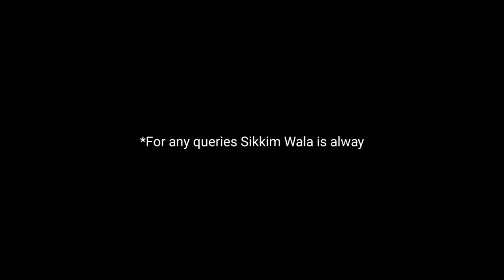Sikkim Government Colleges Admission Process 2023-24 😍 ll How to get admission in Sikkim Colleges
Documents Require:
1) Transfer Certificate (original)
2) Character Certificate (original)
3) Class Xll Marksheet (self attested)
4) Class Xll certificate (self attested)
5) Class X marksheet ( self attested)
6) Class X certificate ( self attested)
7) COI/SSC/RC
8) Cast Certificate (self attested)
9) Aadhar Card (self attested)
10) Duly attested copy of the PH     certificate (If Applicable)
11) BPL Card (issued by DESME)
12) Undertaking (Parents or Guardian)
13) Recent Passport Sized Photo (Two)

Hope you enjoyed this vlog and got some new information about Sikkim (Northeast), India.

For more interesting and informative vlogs don't forget to join Sikkim wala YT family. 😍